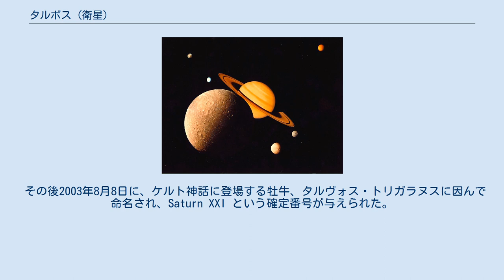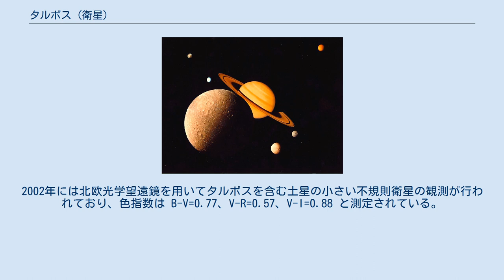タルボス (衛星)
タルボス (Saturn XXI Tarvos) は、土星の第21衛星である。
順行軌道で土星を公転する不規則衛星で、ガリア群に属する。
 2000年9月23日に、ブレット・J・グラドマンらの観測チームにより発見された。
観測にはカナダ・フランス・ハワイ望遠鏡や新技術望遠鏡などが用いられた。
発見は同年10月25日に国際天文学連合のサーキュラーで公表され、S/2000 S 4 という仮符号が与えられた。
 その後2003年8月8日に、ケルト神話に登場する牡牛、タルヴォス・トリガラヌスに因んで命名され、Saturn XXI という確定番号が与えられた。
 タルボスの直径は、アルベドを 0.06 と仮定すると 15 km と推定される。
土星からの平均距離は 18,243,000 km であり、およそ 926 日かけて土星を一周している。
軌道離心率が 0.5 を超えている数少ない土星の衛星の一つであり、確認されている土星の衛星の中では最も軌道離心率が大きい。
 タルボスが属しているガリア群の衛星は軌道要素や物理的特徴が類似しているため起源が共通していると考えられており、共通の母天体が破壊された結果ガリア群の天体が形成されたか、あるいは一番大きいアルビオリックスの破片から形成された可能性がある。
2002年には北欧光学望遠鏡を用いてタルボスを含む土星の小さい不規則衛星の観測が行われており、色指数は B-V=0.77、V-R=0.57、V-I=0.88 と測定されている。